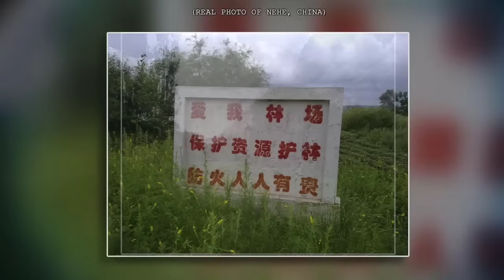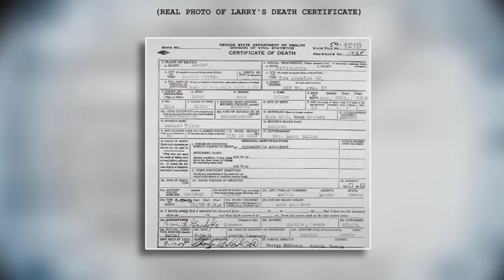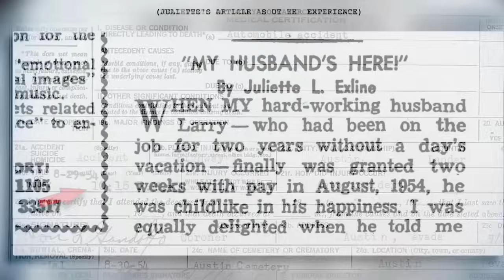The Job Offer | MrBallen Daily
crazy mystery unravels after people begin going missing in a small city in China
Although not officially available on Youtube, MrBallen's Videos is available on Facebook. But, if you'd prefer to watch all episodes here on Youtube, that's what I am here for! I will be bringing the MrBallen's Facebook Videos to youtube!
The Official channel has much more content here on youtube! Follow the link below to visit his official channel!